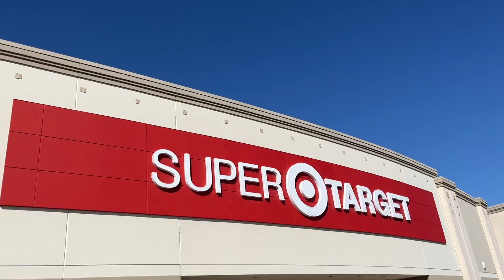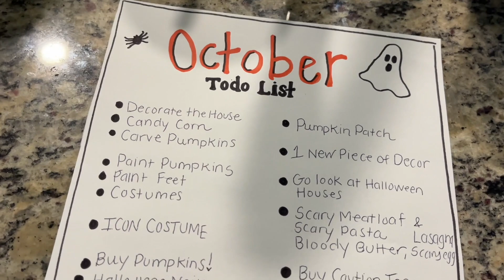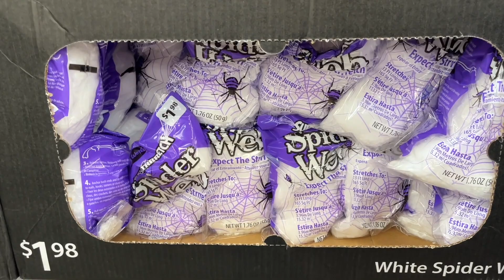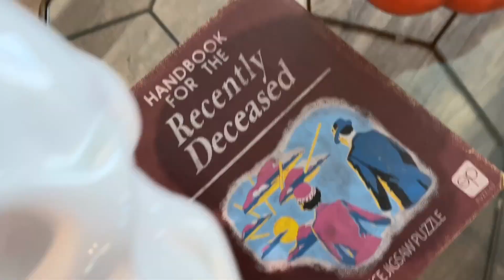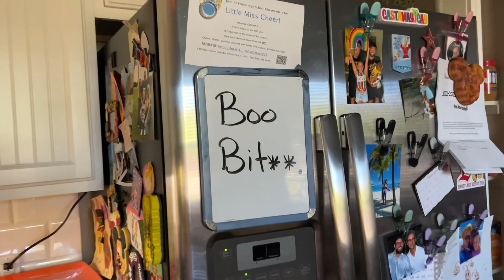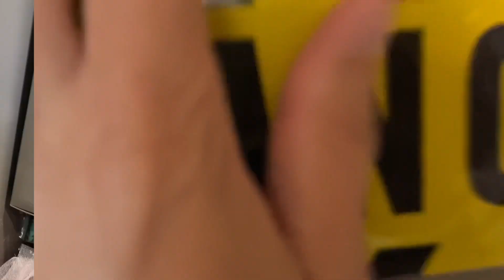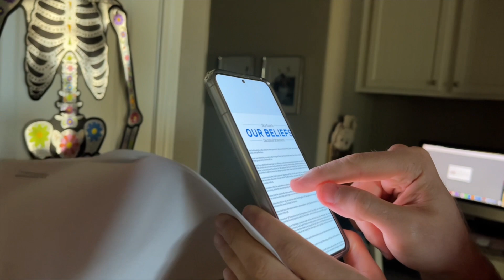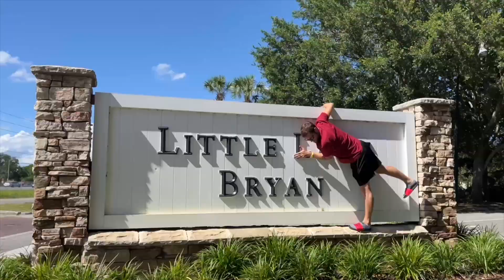9 YEAR WEDDING ANNIVERSARY! Decorating For Halloween, Baking & More! Dads + Kenzie October 2022 VLOG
OCTOBER 2022 VLOG | Part 1

Videos from September 27th - October 3rd, 2022
(All videos shot on just iPhone 13 & GoPro Hero 8)

This video picks up the day after we got home from Jamaica! We spent the week settling back in to our normal routine, getting all of our Halloween decor out, decorating inside and outside for Halloween, Kenzie's volleyball team has their first wins of the fall season, and Bryan and I celebrate our 9th Wedding Anniversary!